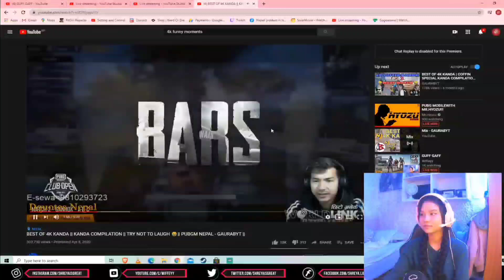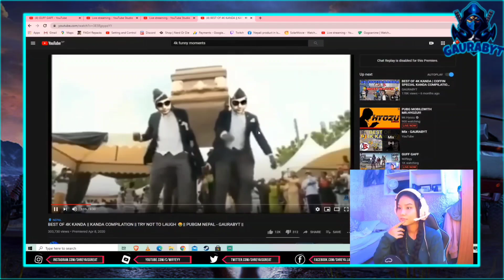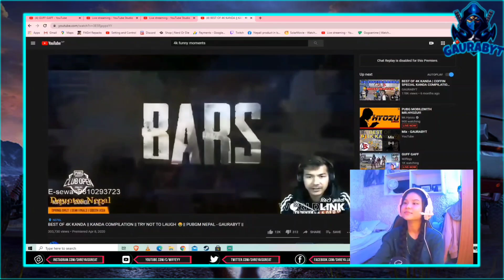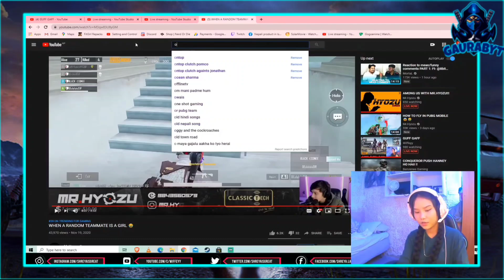Wiffeyy REACTS ON MY VIDEOS - BEST OF 4K KANDA & OnTop WITH TOXIC RANDOMS 😂 - GAURABYT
WIFFEYY REACTS ON MY VIDEOS - BEST OF 4K KANDA & ONTOP WITH TOXIC RANDOMS ||

Video Created From This Channel's Live:🔽⬇️⏬

SO
You Guys Can Let Me Know From My Discord Server!!

GAURABYT, PUBG Mobile Nepal, Nepali PUBG Mobile, Highlights, Nepali Streamers, 4K Gaming Nepal, Mr.Hyozu, Mr. Junior, Nero, MilOn, Live Highlights, Stream Highlights, Kanda, Controversy.